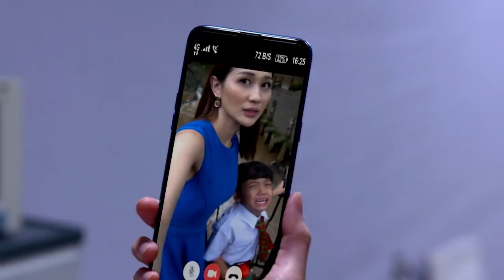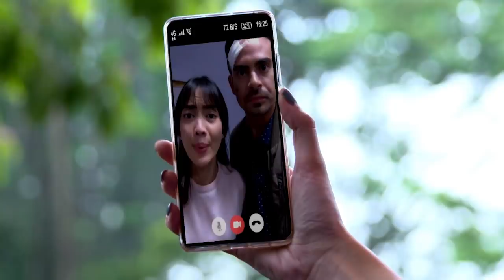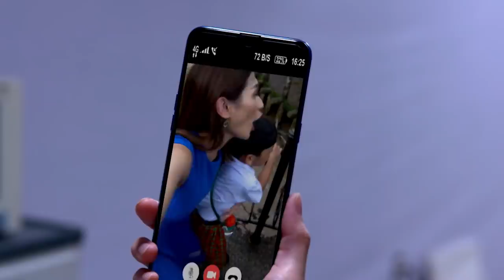DEWI - Waduh !! Abi Mau Di Apain Tuh Sama Reva [13 Januari 2020]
Serial Dewi bercerita tentang seorang wanita bernama Dewi yang ditinggal mati oleh suaminya Bayu karena kecelakaan. Penasaran dengan kelanjutan kisah dewi?

DEWI Drama terbaru yang diperankan diperankan oleh Ririn Dwi Arianti, Ashraf Sinclair, Ira Wibowo, dan Reuben Elishama